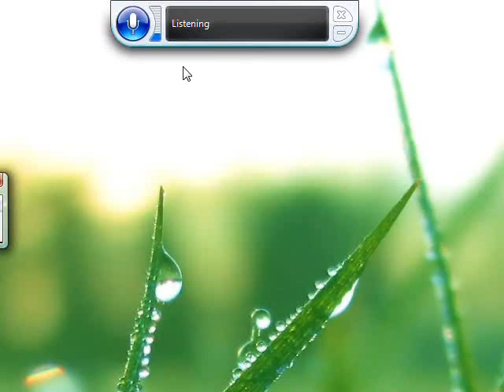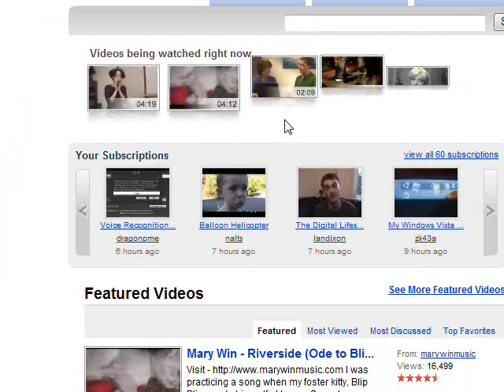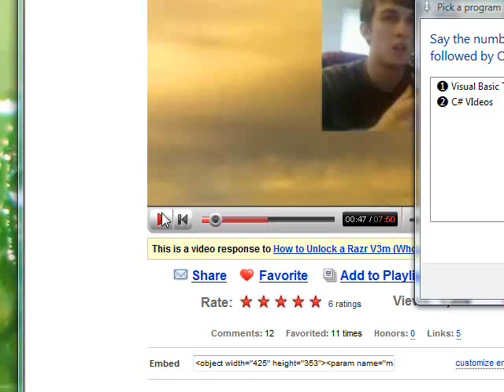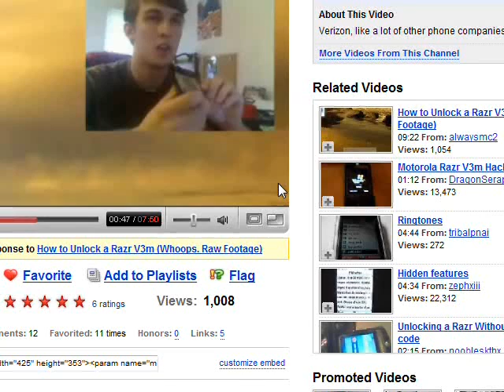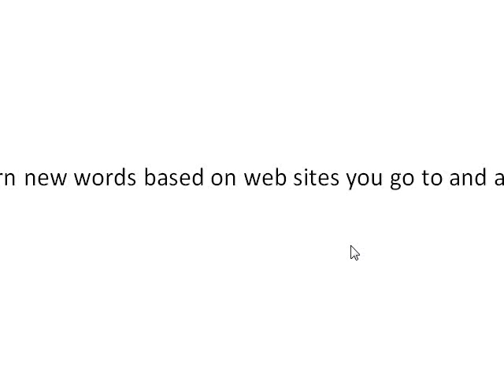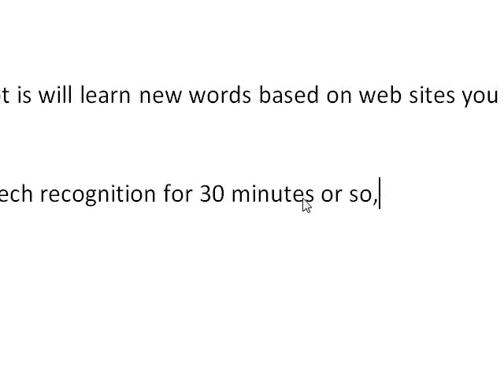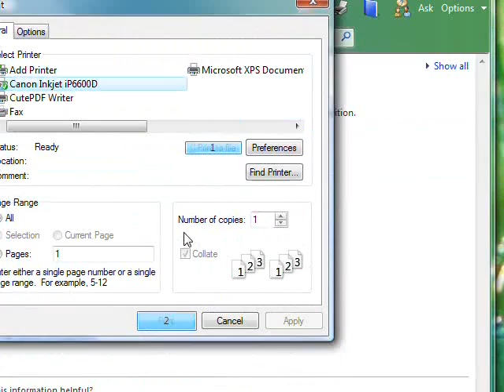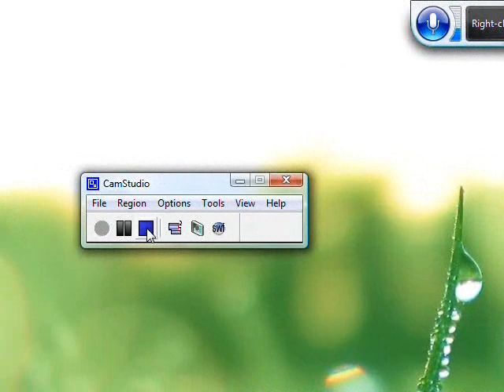Vista Speech Recognition Demo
A little demo of some of the features of Vista's built-in speech recognition.